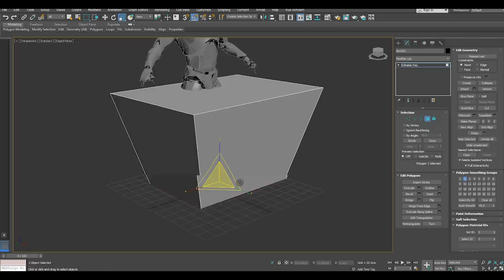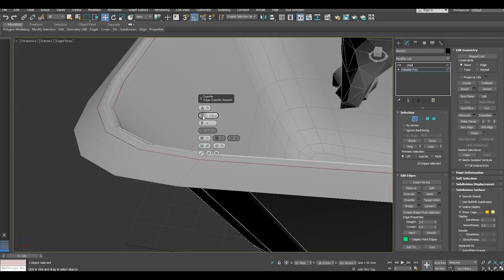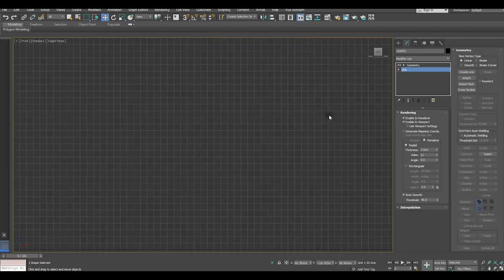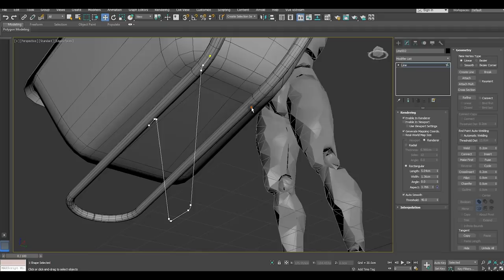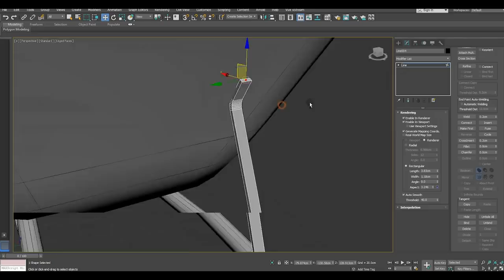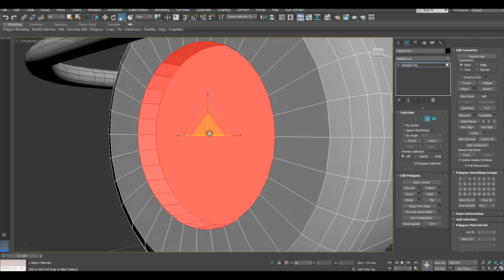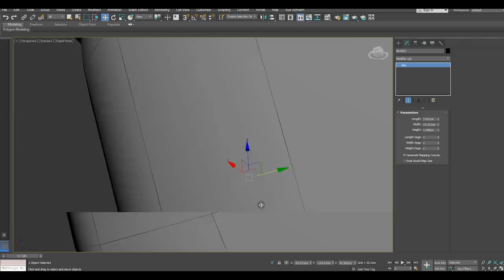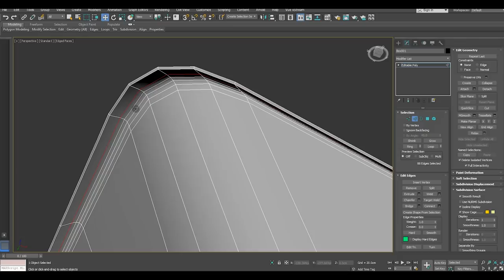Creating wheelbarrow 3ds max Substance Painter part- 1